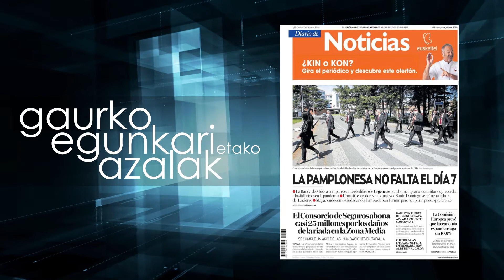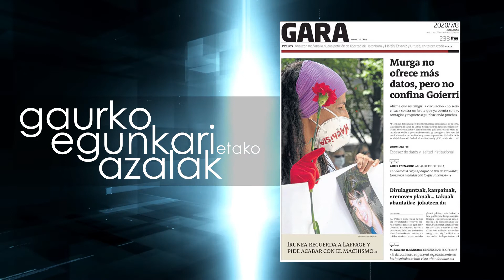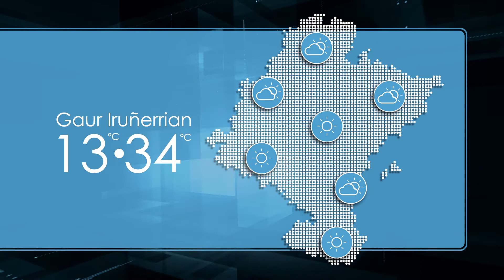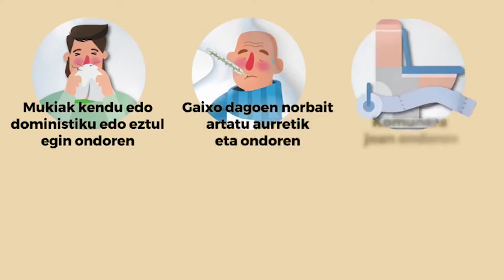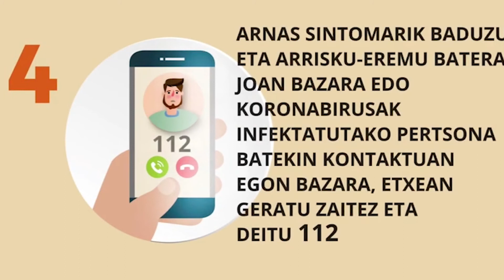Udaurriaroa 2020 07 08 Martin Zelaia